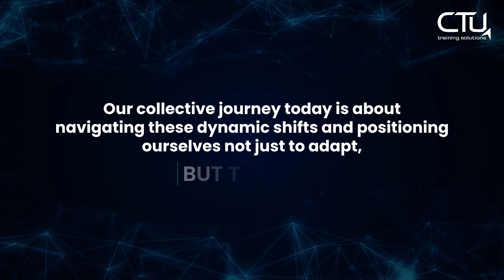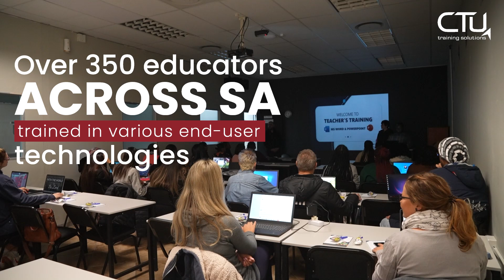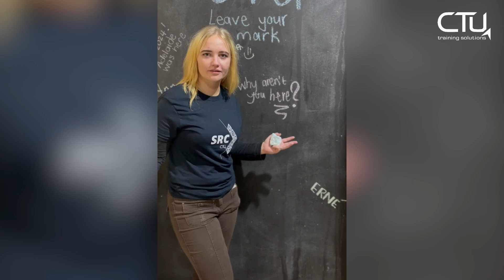Transforming Education and Technology: CTU Training Solutions' Journey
Welcome to CTU Training Solutions! Join us on a journey through the innovative world of CTU, a leader in South Africa's educational landscape. From empowering school leavers and professionals with accredited qualifications to pioneering corporate training solutions, CTU is at the forefront of education and technology.

Discover our career-focused qualifications designed to prepare school leavers for the modern workplace, with programmes in Information Technology, Business, Engineering, Design, and more. See how CTU became one of the first companies in South Africa to train all employees on Microsoft Copilot, and how we introduced this revolutionary AI tool to the public through nationwide events.

Learn about our 'Teaching with Technology' initiative, empowering educators across South Africa with Microsoft tools like Office, Teams, and Power BI. Discover how our collaboration with Microsoft has provided underprivileged youth with the skills they need to succeed in the digital economy. Hear impactful stories from our learnership programmes and how they transform lives with practical, hands-on training.

At CTU, we believe in the transformative power of education. Our training solutions are pathways to success for individuals, companies, and communities. Together, we are shaping a future where education empowers everyone to thrive.

CTUTrainingSolutions - Empowering People Through Education